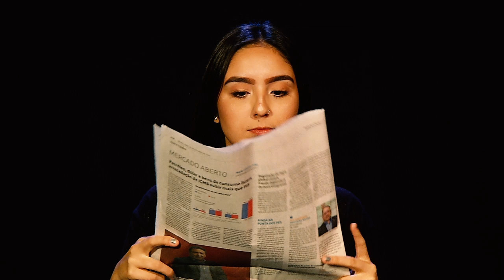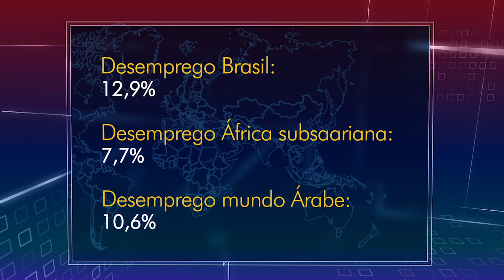Fórum Perspectivas e o Futuro da Economia do Brasil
PARTICIPE:
TV Mackenzie
tv.mackenzie.br
radio.mackenzie.br
São Paulo-SP